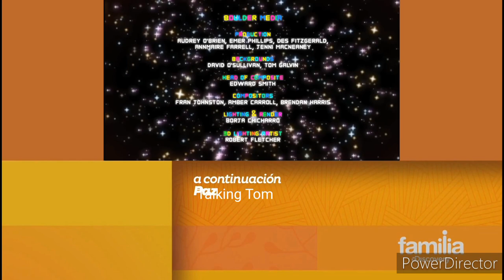El Increíble Mundo de Gumball - Creditos (Versión de Discovery Familia, 2020)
24 de junio de 2019 - TBA